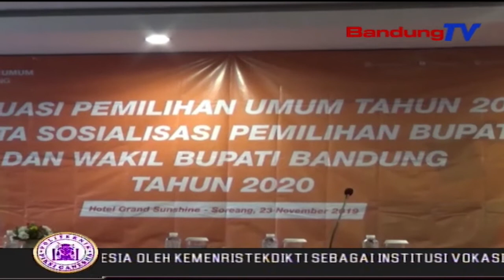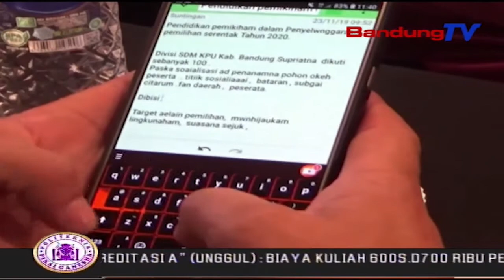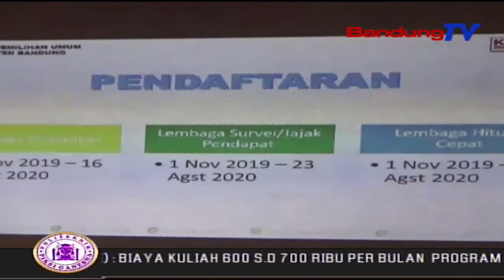KPU Kab.Bandung Siapkan Anggara 121 M Untuk PILBUP | SBR | BANDUNGTV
SBR | BANDUNGTV | NIKEN PRATIWI | Komisi Pemilihan Umum  KPU Kabupaten Bandung,Kembali Mengajukan Anggaran Untuk Pelaksanaan Pemilihan Kepala Daerah, Pilkada Serentak Kabupaten Bandung 2020 Mendatang.Anggaran Tambahan Yang Diajukan, Sebesar 22 Miliar Rupiah Lebih, Dari Total Sebelummya 99 Miliyar Rupiah.